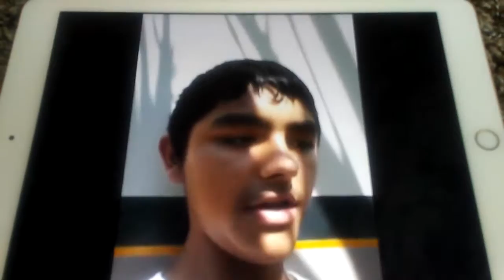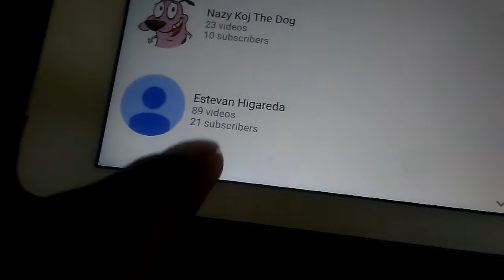Reacting to cesar montes videos